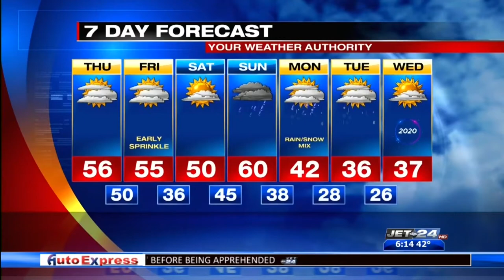Picture Perfect Weather- Raegan Tingley